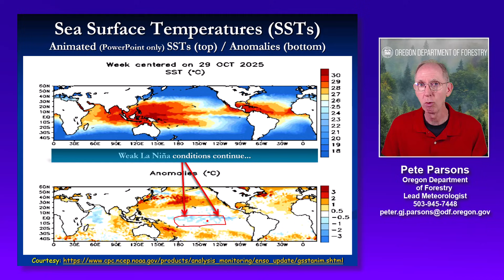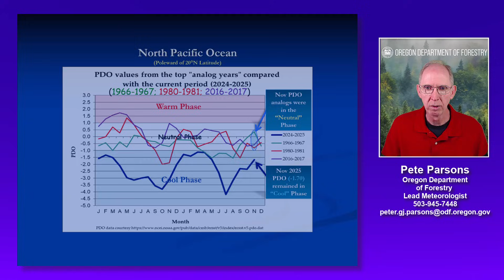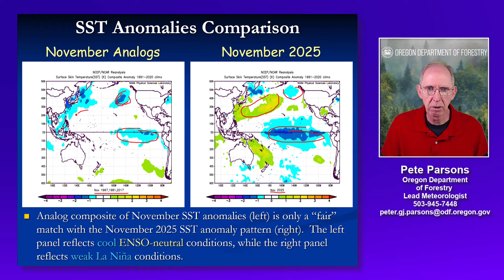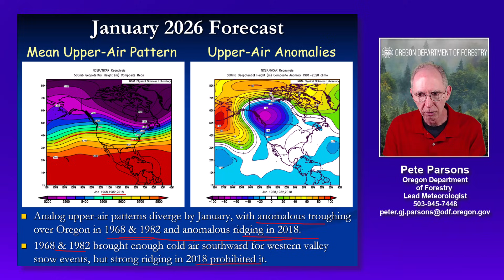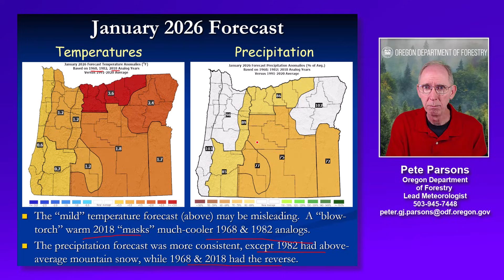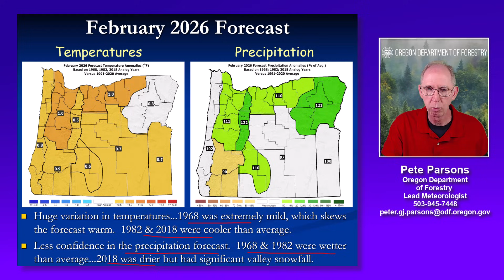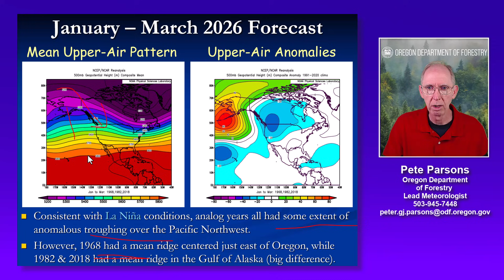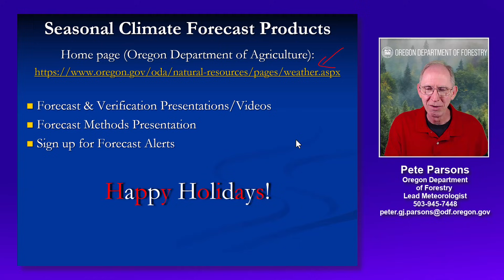Weather Seasonal Climate Forecast for January - March 2026